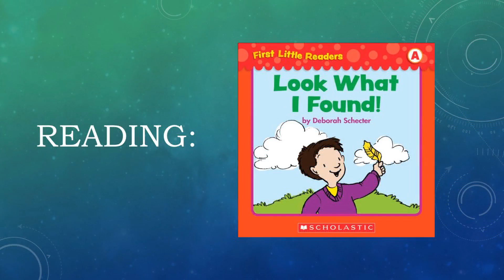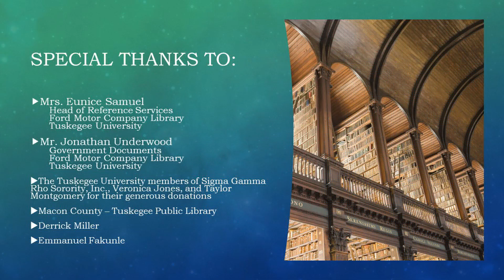Look What I Found! by Deborah Schecter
Laila Hopkins of Tuskegee University reading Look What I Found! by Deborah Schecter.